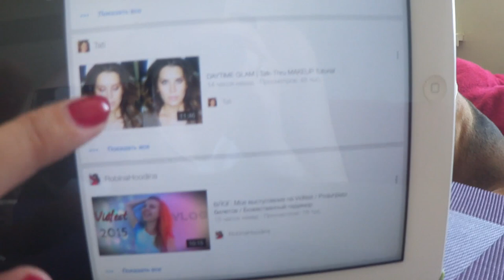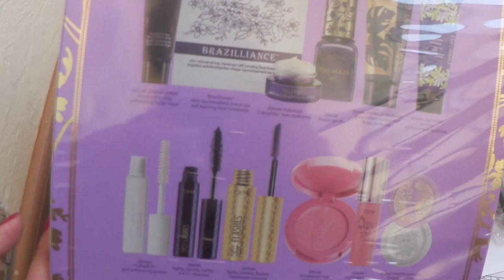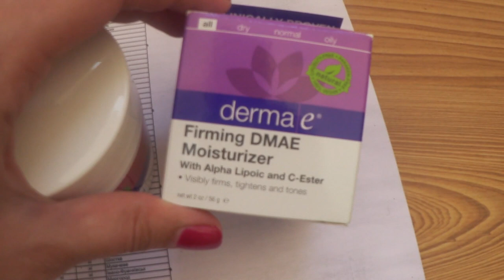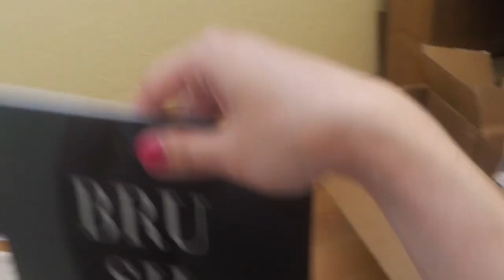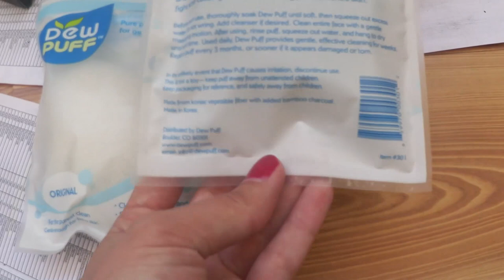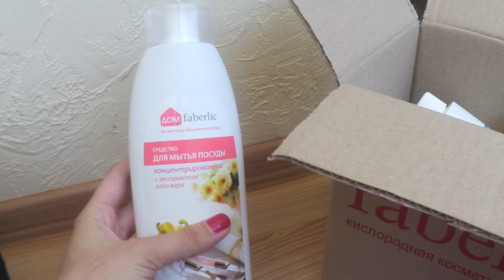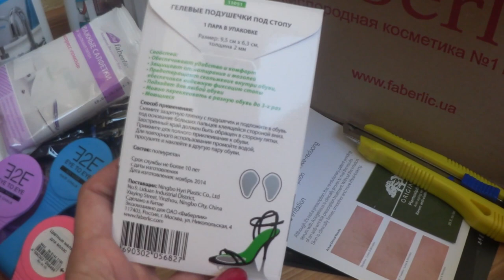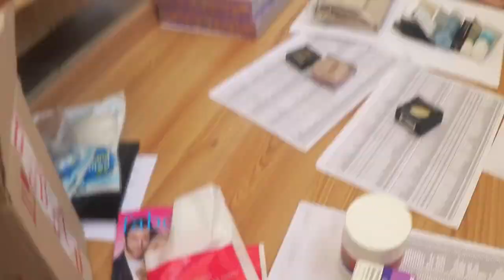Болтология: МНОГО косметики / рабочие будни / КОНКУРС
- Концентрированное средство для мытья посуды с экстрактом алоэ вера серии «дом faberlic»
- Губная помада 100% цвета и объема/ Lipstick 100% of color and volume

ПРАВИЛА ДЛЯ КОНКУРСА (ТОЛЬКО ПО УКРАИНЕ):
- Вы должны быть подписаны на мой канал.
- Оставьте комментарий к этому видео, но что бы я поняла что вы участвуете. Комментарий должен быть по теме видео, а не только "участвую".
- Конкурс продлится до 14.06 (включительно) и я разрешаю оставлять сколько угодно комментариев.